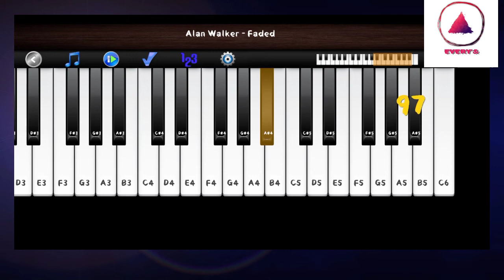Alan walker FADED|PIANO| instrumental 2020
Hii frnds
This is alan walker faded
One of the fav.music of all time